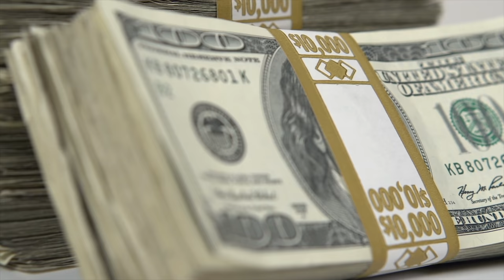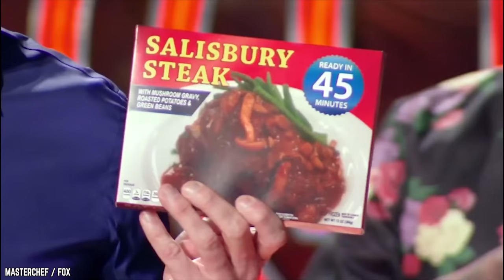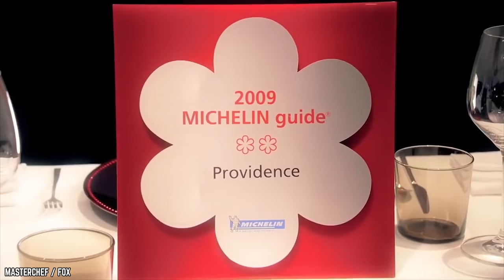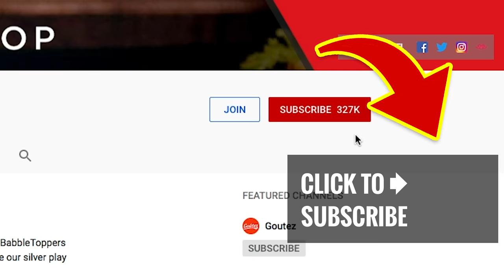Top 10 MasterChef Season 9 WORST DISHES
Do you know the Top 10 MasterChef Season 9 Worst Dishes? Master Chef is the holy grail for all home cooks. Imagine being in this gigantic LA warehouse where all the magic and drama take place.  Now if you’ve fancied yourself donning an apron at a professional cooking station with a well-stocked pantry and freezer, this show tops that.  The 9th season takes the competition to a whole new level with tougher dishes, sophisticated techniques, as well as a more ferocious Gordon Ramsay at the helm.  This season features not only the most interesting dishes, but it also has its share of the worst too!  Check out the drama with the Top 10 Worst Dishes of Master Chef Season 9!

It is always entertaining to witness MasterChef Worst Dishes And Moments. Season 9 of the American competitive reality TV series MasterChef premiered on Fox on May 30, 2018. Gordon Ramsay and Aarón Sanchez return from last season as judges, while former judge Joe Bastianich returns to the show as the third judge. This season introduced a new format to the show, as the three judges each selected eight contestants to give white aprons, and then the judges mentor their respective contestants throughout the competition. Gerron Hurt was announced the winner of Season 9 MasterChef.

Please comment GordonRamsay MasterChef MasterChefSeason9 if you like these top 10 worst dishes from Season 9 of Gordon Ramsay MasterChef!

TIMESTAMPS:
0:40 Pan-Roasted Lamb Chops With Crispy Potato Stack
1:56 Botched Churros
3:12 Banana Cream Pie
4:31 Salisbury Steak With Roasted Mushrooms
5:24 Pan-Seared Redfish With Shrimp Au Gratin Potato
6:38 Pannacotta
7:55 Pasta Times Three
9:12 Raw Platter
10:20 Something Citrus
11:43 The Challenge Of Catering To The Air Forces

SUMMARY:
- Joe Bastianich handed Mark the apron on the condition that Mark take instruction seriously. Chef Ramsay and Aaron, weren’t too happy about it though.
- Chef Aarón Sanchez won’t even think of putting churros on his menu.
- One of the challenges for episode 6 was banana cream pie.
- This straightforward dish led trial lawyer Lindsay Haigh straight home.
- It seemed that the contestants were required to make a New Orleans style dish (since Chef Aaron owned a restaurant down south).
- Farhan’s version of Pannacotta didn’t sit too well. And in the end, he was booted out.
- Only the looming prospect of the Pressure Challenge snapped them out of it because now they had to cook not one but THREE bowls of pasta.
- In the end, those who weren’t safe had to contend with another challenge. Three-time contestant Taylor and Julia were now on the hot seat. Their platters were raw, looked unappetizing.
- The order for the day was to feature a citrus fruit.
- This episode featured the Air Force’s 100th anniversary at the March Air Reserve Base, one of the oldest airfields in America.